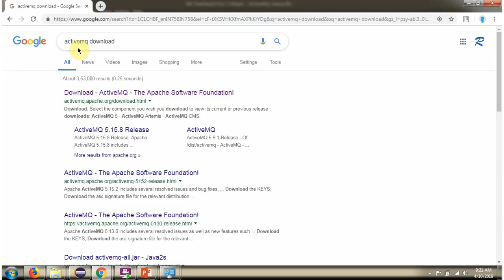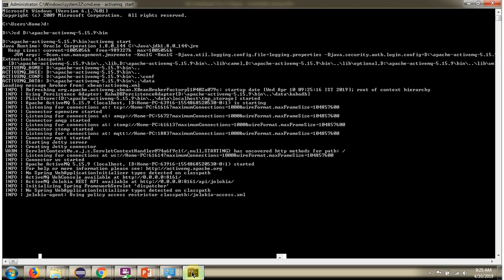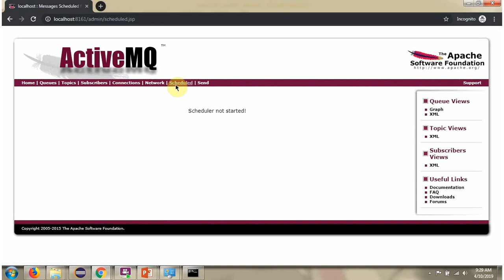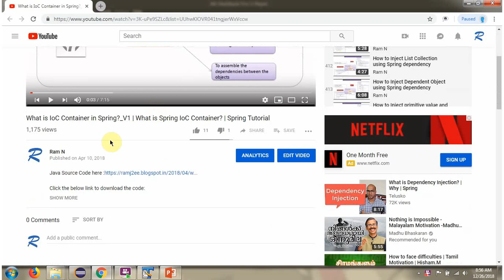How to Download and Install Apache ActiveMQ on Windows? | ActiveMQ tutorial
Welcome to our detailed tutorial on installing Apache ActiveMQ on a Windows operating system! In this guide, we'll walk you through the step-by-step process of downloading and setting up Apache ActiveMQ, a powerful open-source message broker, on your Windows machine.

- **Introduction to Apache ActiveMQ:** Understanding the role and significance of ActiveMQ in messaging systems.
- **Downloading ActiveMQ:** Step-by-step instructions to download the latest version of Apache ActiveMQ for Windows.
- **Installation Process:** Detailed guidance on installing ActiveMQ on your Windows system.
- **Configuring ActiveMQ:** Basic setup and initial configurations after installation.
- **Accessing and Using ActiveMQ:** Exploring the ActiveMQ console and performing basic operations.
- **Common Installation Issues:** Troubleshooting tips for common installation-related problems.

**Topics Covered:**

1. **Understanding Apache ActiveMQ:** Brief overview and its importance in messaging systems.
2. **Downloading ActiveMQ:** Accessing the official Apache ActiveMQ website and downloading the installer.
3. **Installation Steps:** Detailed steps to install ActiveMQ on your Windows machine.
4. **Initial Configuration:** Basic configurations to get ActiveMQ up and running smoothly.
5. **Accessing ActiveMQ Console:** Exploring the web-based console and its functionalities.
6. **Troubleshooting Tips:** Addressing common issues encountered during installation.

This tutorial is designed for beginners and anyone interested in learning how to install and set up Apache ActiveMQ on a Windows environment. No prior knowledge of ActiveMQ or messaging systems is required.

Your feedback helps us create better content for you.

How to Download and Install Apache ActiveMQ on Windows  |  ActiveMQ tutorial | ActiveMQ tutorial java